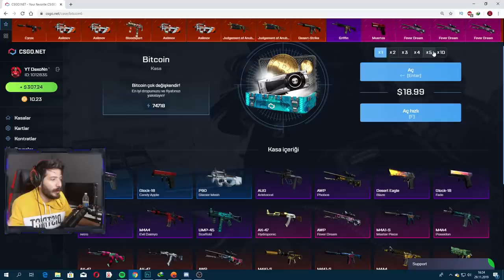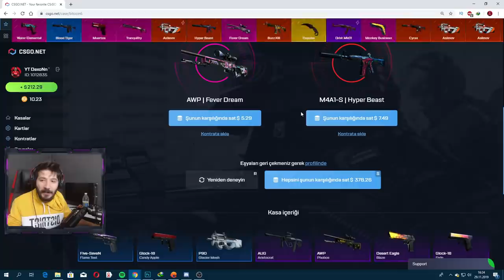BERK RİP TEPE EN ÇOK İZLENEN KLİPLERİ 2 EN İYİ ANLAR